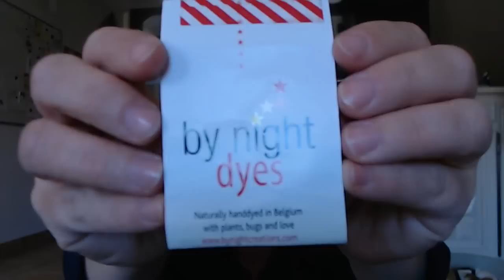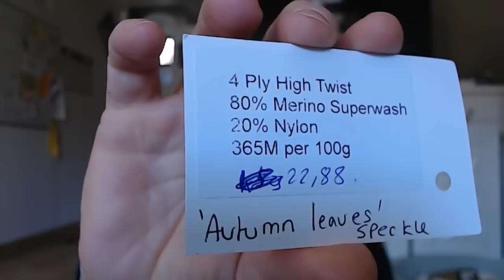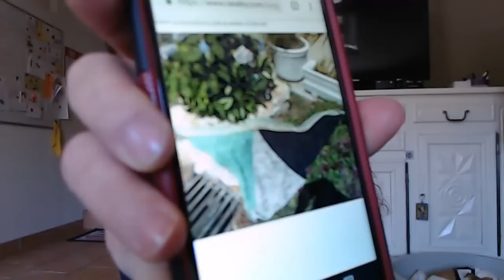mes tests tricots... Curcuma de Marie Amélie Designs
Yarnylove:  n'a plus de boutique ou en tout cas je ne la trouve plus.